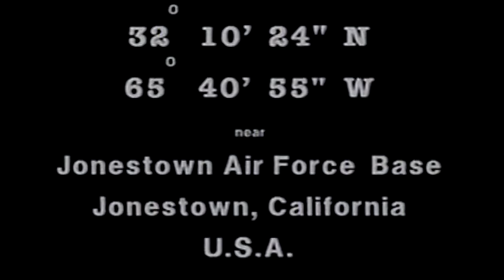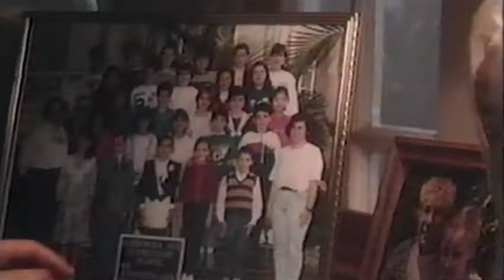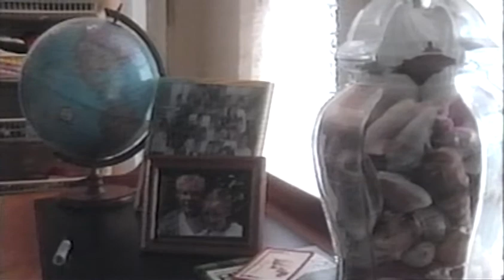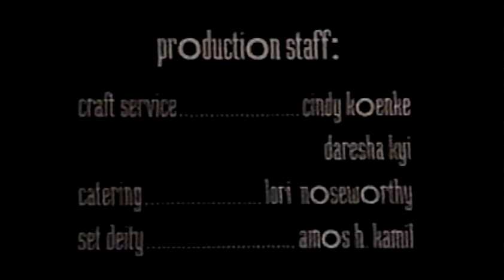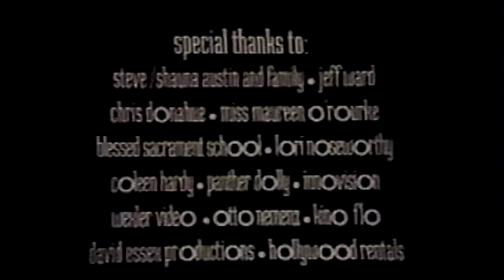Rhoda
Nora Maccoby - writer and director